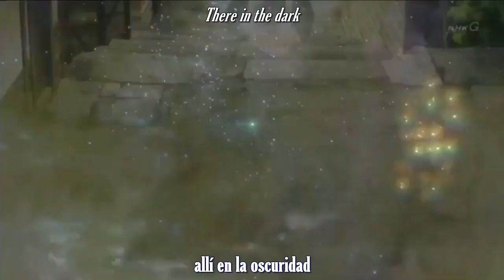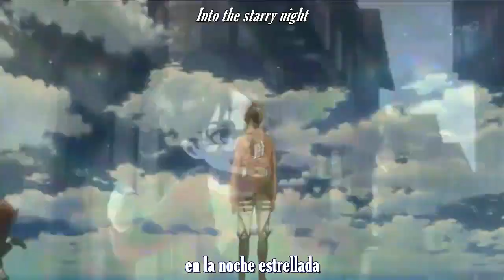Shingeki no Kyojin 3 Opening | Red Swan - Yoshiki Ft. Hyde | Sub Español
Bueno, bueno, estoy probando como estan los derechos con el material de SNK. Igual lo he subido en FB